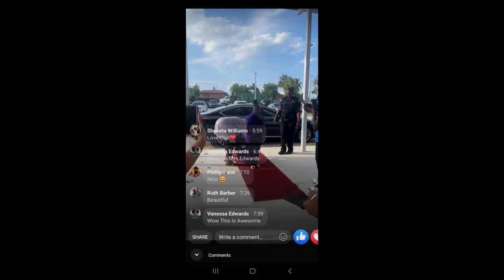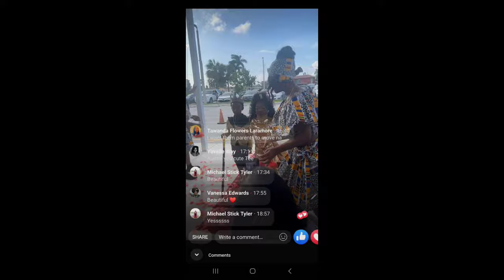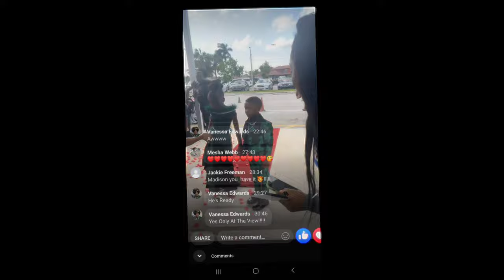Glade View Elementary prom #23🦅